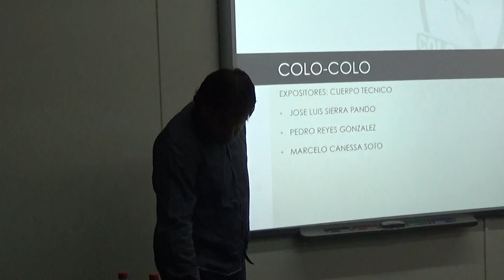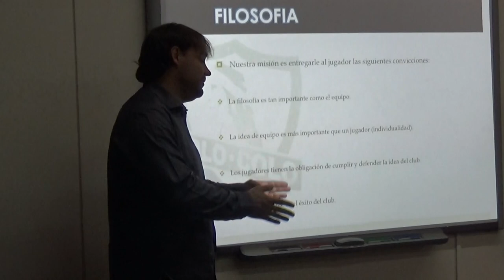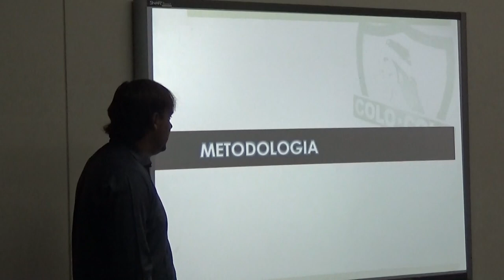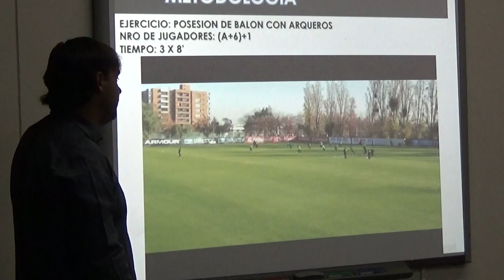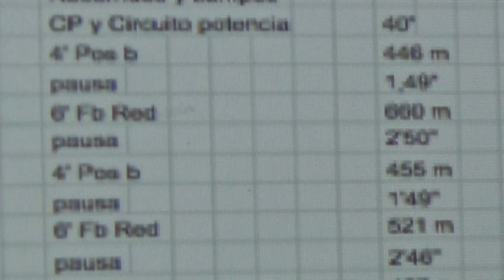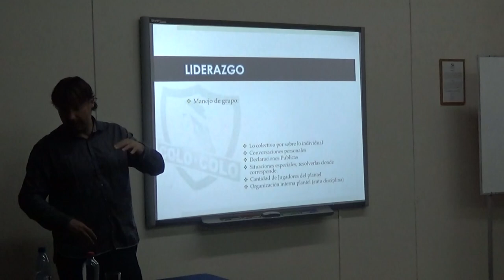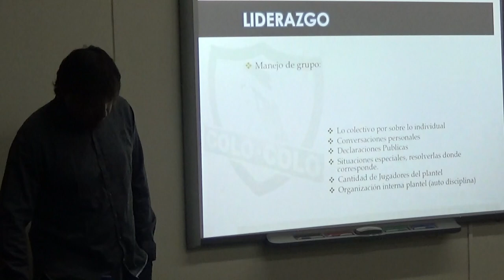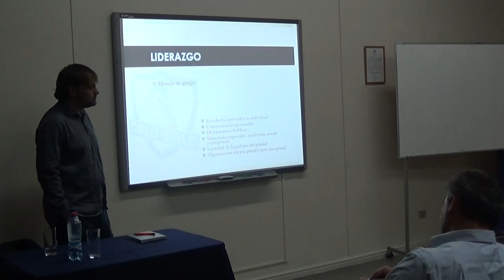Charla INAF - Jose Luis Sierra